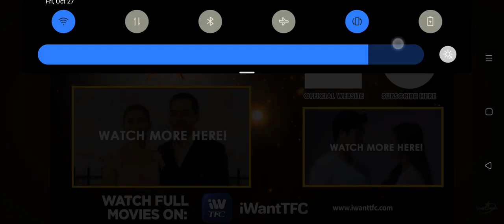PAGIBIG O PANGARAP